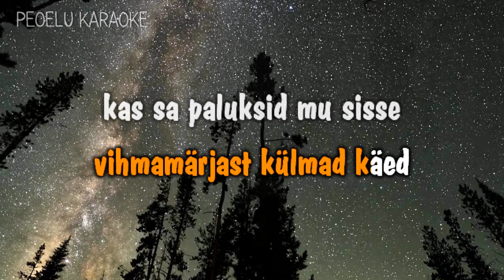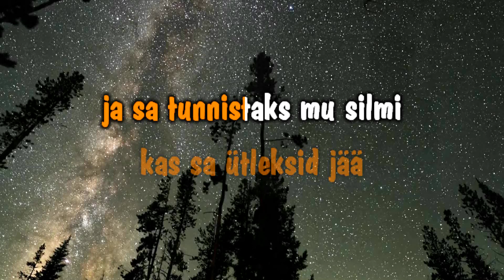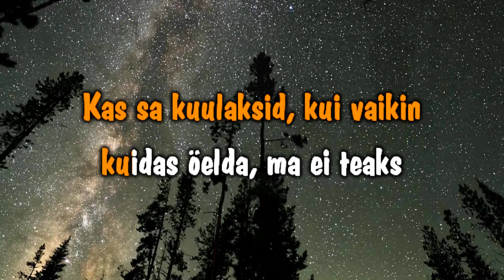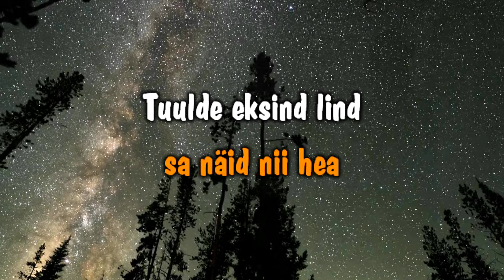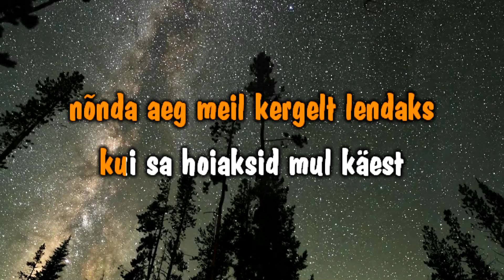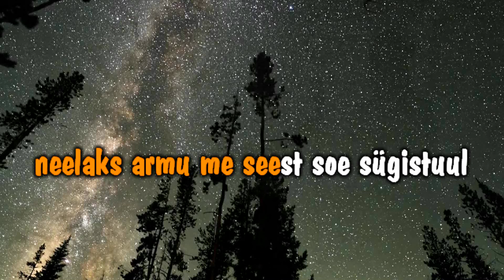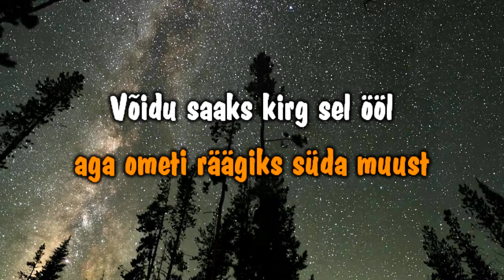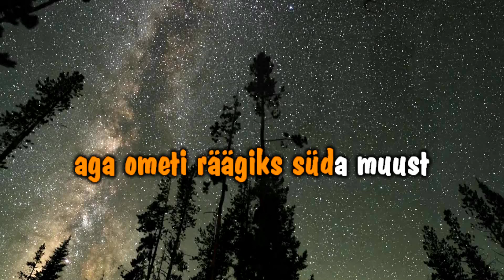Võidu saaks kirg sel ööl - Jüri Homenja (karaoke)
🎼 Muusika: E. Dahlgren
✍️ Eestikeelsed sõnad: Sulliwan
🎥 Videotöötlus: Jaanis Koppel
ℹ️ See versioon sisaldab vaikset vokaali, et hõlbustada laulu õppimist.

ℹ️ Selle video igasugune avalik kasutamine (reprodutseerimine, töötlemine, avalik esitamine, eksponeerimine, üldsusele suunamine mistahes tehnilise vahendi kaudu, levitamine) PEOELU KARAOKE loata on keelatud. Video kasutamine on lubatud isiklikel mitteärilistel eesmärkidel.